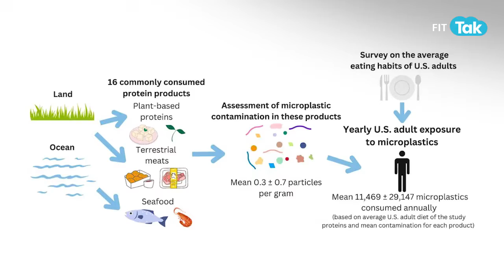Plastic On Our Plates! | How Microplastics Are Sneaking Into Our Food & Water | Xplained with Shobha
🌍 Did you know? Microplastics have infiltrated nearly everything we consume, posing a silent threat to our health and the environment. In this eye-opening video, we unravel the alarming truth about the omnipresence of microplastics in our daily lives.